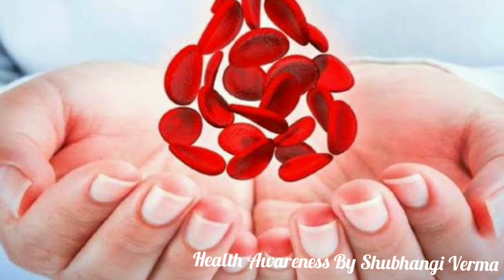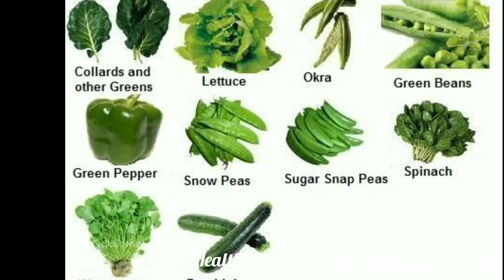अगर आपके अंदर भी आयरन की कमी है तो घर बैठे फ्री में कर सकते है आयरन की कमी को दूर Video By Shubhangi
अगर आपके अंदर भी आयरन की कमी है तो घर बैठे फ्री में कर सकते है आयरन की कमी को दूर Video By Shubhangi Verma

अगर आप लोहे के बर्तन में खाना पकाते हैं तो आयरन की कुछ मात्रा आपके भोजन में भी आ जाती है और फिर इस भोजन के सेवन से शरीर में भी जाता है। एक अनुसंधान के अनुसार कच्चा खाना जब आयरन पैन और नौन आयरन पैन में बनता है तो दोनों में फर्क मिलता है। एक नया लोहे का बर्तन और पुराने लोहे के बर्तन में खाना पकाने पर भी दोनों में अंतर होता है। एक प्रयोग के दौरान पाया गया कि एसिडिक फूड जिसमें ज़्यादा नमी होती है, जैसे सेब व टमाटर सौस भोज्य पदार्थ ही सबसे ज़्यादा मात्रा में आयरन अवशोषित करते हैं। साथ ही जो भजोन ज़्यादा देर तक बर्तन में पकता है वह ज़्यादा मात्रा में आयरन सोखता है। इसके अलावा मथकर जल्दी बनाये जाने वाले खाद्य में ज़्यादा मात्रा में आयरन मिलता है क्योंकि वे आयरन के संर्पक में ज़्यादा आते हैं।

एनीमिया में उपयोगी

जब हम लोहे के बर्तन में खाना बनाते हैं तो इसके अंश भोजन में मिलकर शरीर में पहुंचते हैं जो रक्त में हीमोग्लोबिन की मात्रा को बढ़ाते हैं और इससे एनीमिया (खून की कमी) जैसी समस्याओं से बचाव व उपचार होता है।

घर में बनने वाले खाना लोहे के बर्तन की उम्र पर निर्भर करता है, जैसे वह बर्तन कितनी बार इस्तेमाल किया गया है और कितनी देर तक उसमें खाना पक रहा है। आयरन की मात्रा इन बातों पर निर्भर करती है।